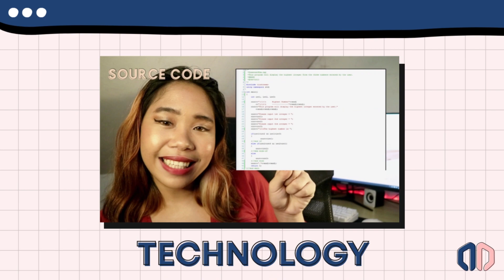FOURTH YEAR COMPUTER SCIENCE SUBJECTS! | My Senior Year Experience (BSCS)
In this video, I'll share my experiences and insights as a fourth-year computer science major. Join me as I discuss the subjects I've tackled and offer tips based on my learning.

00:00 Intro
00:42 First Term
04:55 Second Term
08:51 Third Term + Internship Details
10:18 Story Time
11:20 Realizations + Tips

"No matter how small your progress is, you'll still be ahead of those who aren't even trying."

I would love to hear your suggestions, opinions, and criticisms :)

Hey! if you've read this far, comment fresh like a freshie!